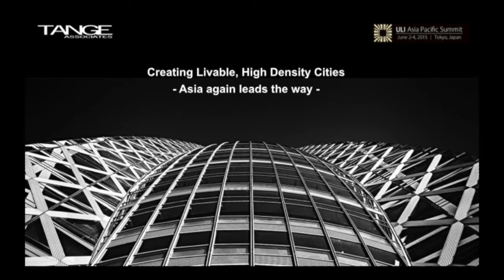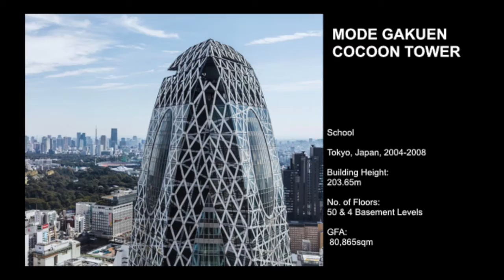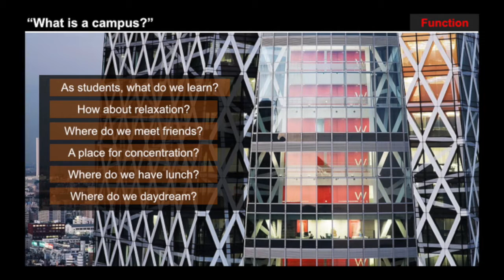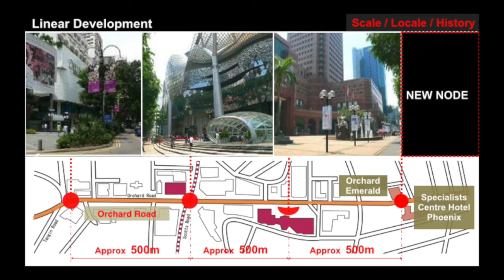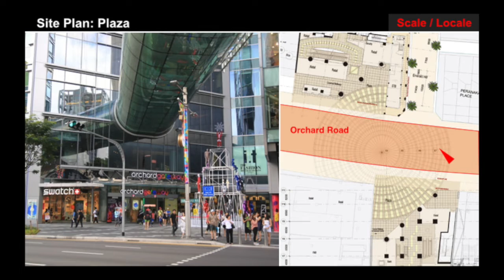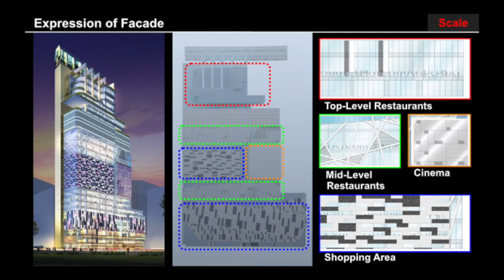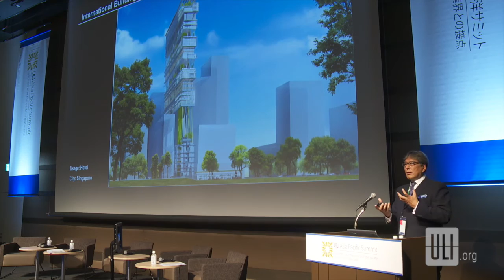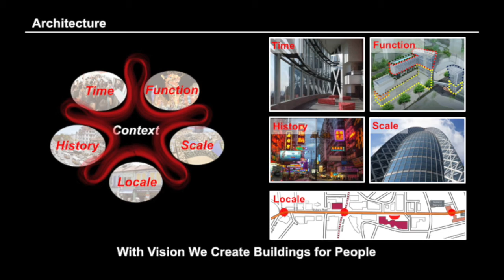Creating Livable, High Density Cities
Filmed June 3, 2015, at the ULI Asia Pacific Summit in Tokyo, Japan.

What are the challenges of maintaining attractive and livable cities?

Since the 20th century, the concentration and density of the world’s major cities has dramatically increased. The most important issue of the "growing city" is preserving and increasing the well-being of its residents. As space becomes less available, architects look for innovative ways to create comfortable living conditions.

In this session, Paul Tange, a leading proponent of vertical cities, discusses the state of cities, architecture, and space under the challenging conditions of the modern city.

Discussion Leaders:
* Paul Noritaka Tange of Tange Associates
* Patrick L. Phillips of the Urban Land Institute